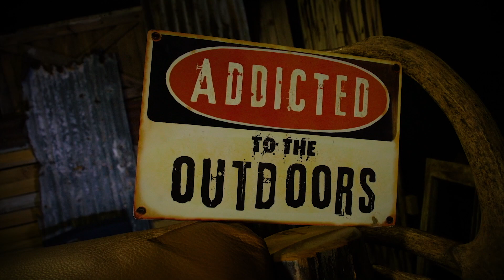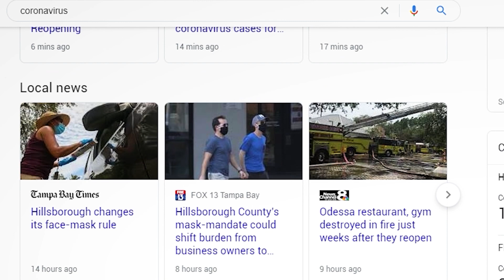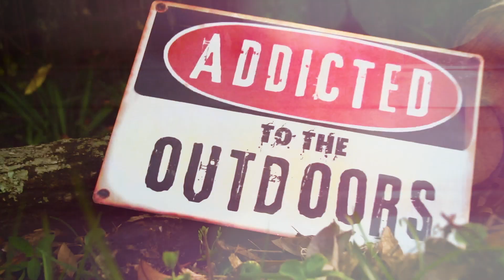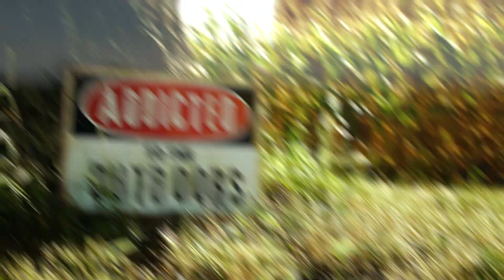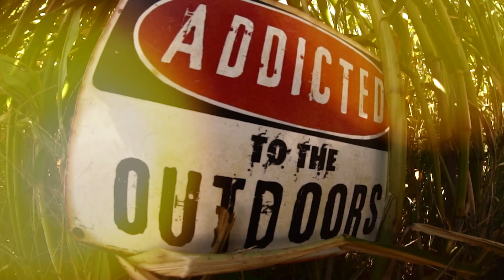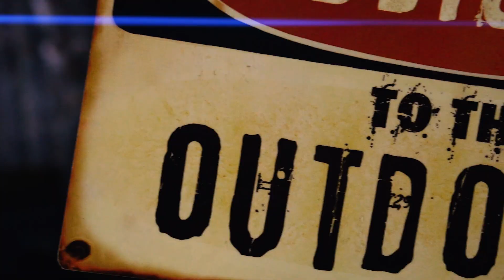Why Turkey Hunters LOVE hunting Florida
Join the Addicted to the Outdoors Crew as they chase after the beautiful Florida Osceola Turkey, a bucket-list turkey for EVERY turkey hunter.